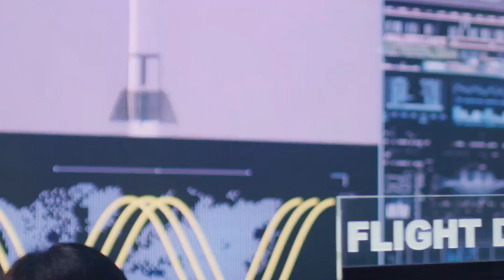How SpaceX Will Build Alpha Moon Base - MOONBASE Alpha (2024)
In this exciting video, we dive deep into SpaceX's ambitious plans to construct the Alpha Moon Base by 2024. Discover the groundbreaking technologies and innovative strategies that Elon Musk and his team are employing to turn this lunar dream into a reality. We'll explore the design and architecture of the Moon Base, the challenges of extraterrestrial construction, and how SpaceX aims to establish a sustainable human presence on the Moon. Join us as we analyze the potential benefits of Moon Base Alpha for future space exploration and colonization. Don't miss out on this journey into humanity's next giant leap!